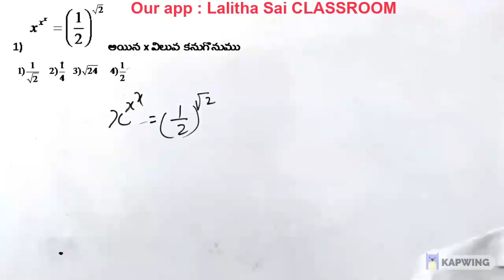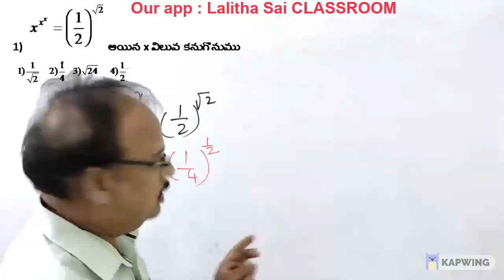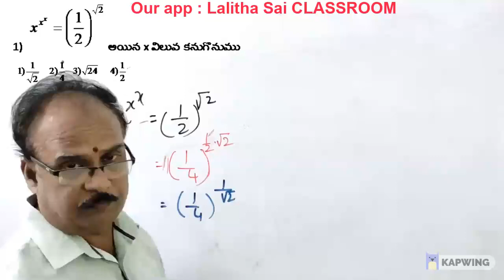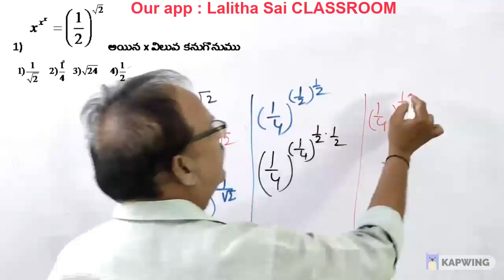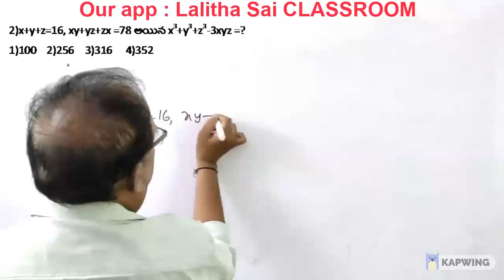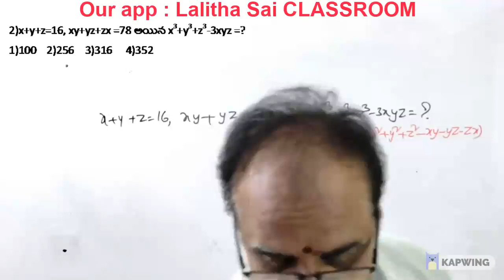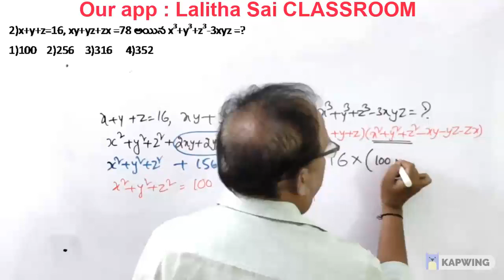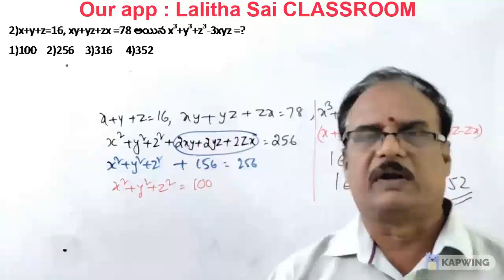పోటీ ఎంత వున్నాDSC job కొట్టాలంటే ఎలా?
our app: Lalitha Sai CLASSROOM
2)x+y+z=16, xy+yz+zx =78 అయిన x3+y3+z3-3xyz =?
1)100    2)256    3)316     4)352